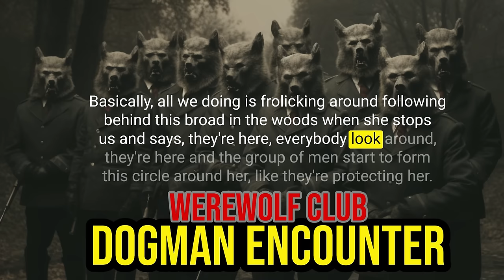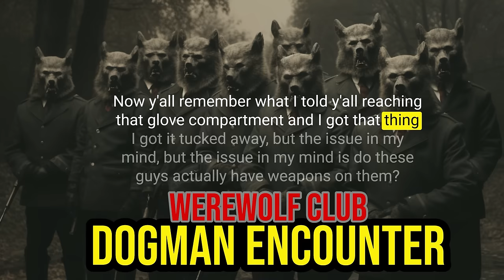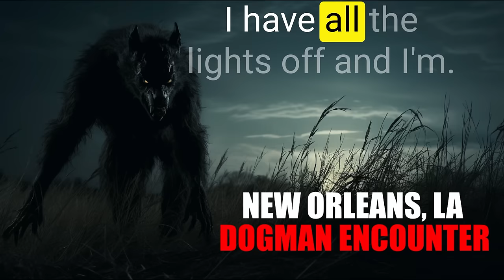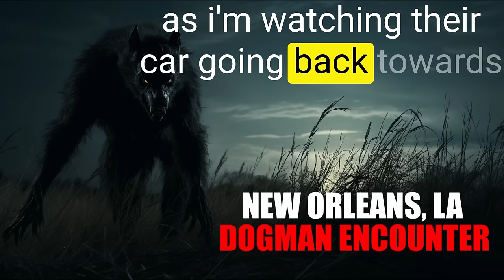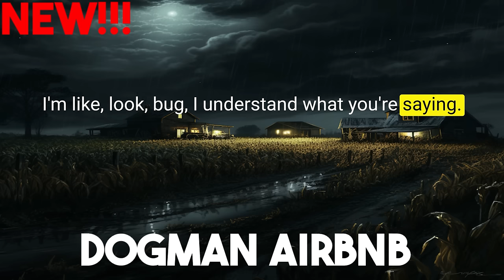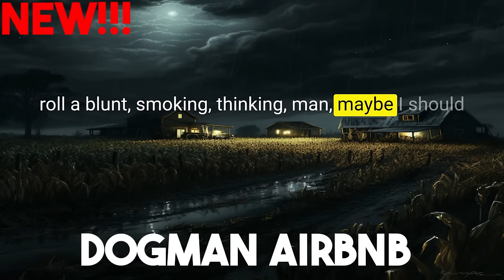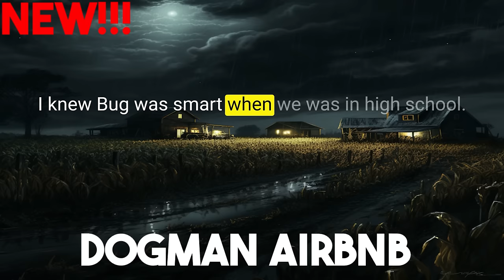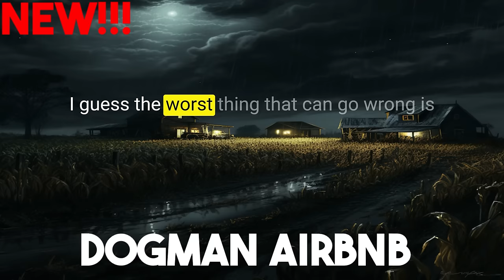True Scary Stories